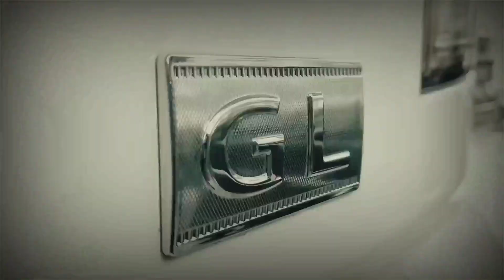PAKET KREDIT MERAKYAT! CASHBACK GEDE! PANTANG GAGAL APROVE! BELI NYA SAMA DIA | SUZUKI PULO GADUNG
🌬PROMO SUZUKI spesial RAMADAN 🕌
pesan Mobil SUZUKI 🚘
DI RUMAH AJA 🏡

🎉 PELAYANAN TERBAIK🌬PROMO SUZUKI spesial RAMADAN 🕌

🎉 PELAYANAN TERBAIK
🎉 PRODUK TERBAIK TERPECAYA😎
🎉 CASH BACK MELIMPAH 💰💰💰
🎉 KEMUDAHAN FASILITAS KREDIT
🎉 BONUS BANYAK

Info lebih lanjut silahkan klik

Alamat/Link Map :
Suzuki Pulogadung Sejahtera Buana Trada & Body Repair

Salles Marketing :
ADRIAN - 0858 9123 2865